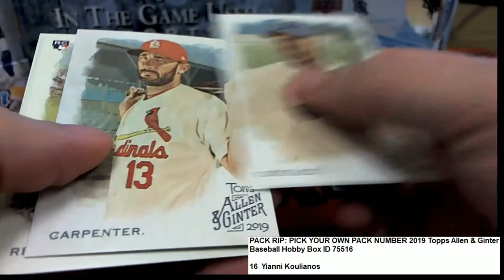2019 Topps Allen & Ginter Baseball Hobby Pack Rip ID 75516